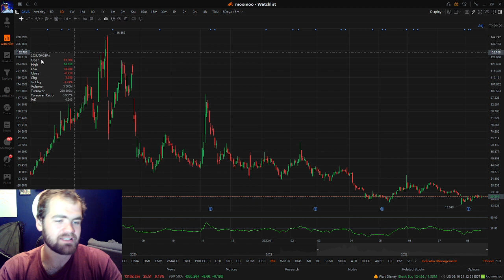Cassava Science Stock Up 25% After Hours | Should You BUY SAVA Stock?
Cassava Science Up 25% After Hours/ Whats Going on?
Shares soared following the disclosure that board member and well-known investor Sanford Robertson bought 100,000 shares of the company, worth just over $2 million. Regulatory filings revealed Cassava CFO Eric Schoen also purchased shares earlier this month, totaling 2,500 shares for $19.95 per share. From Yahoo.com